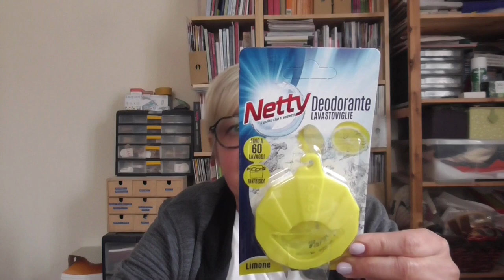Detersivi & c. TOP - Ultime scoperte!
Per il profuma lavastoviglie non ho trovato il link ma è reperibile al Penny Market